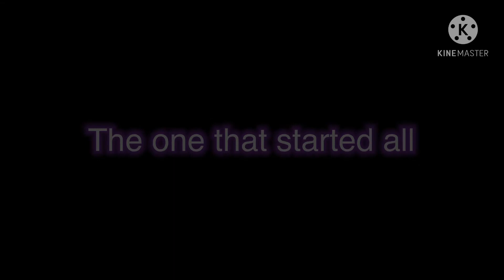Fnaf figures origins Final trailer